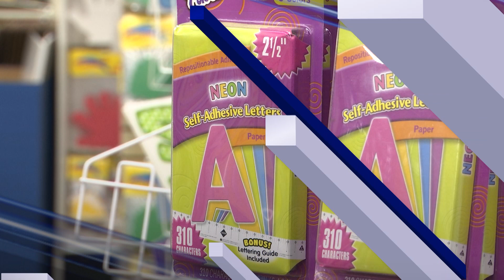KETK Top Headlines Aug. 9